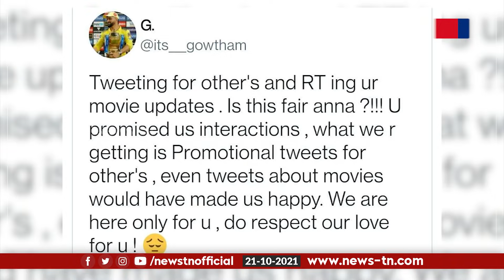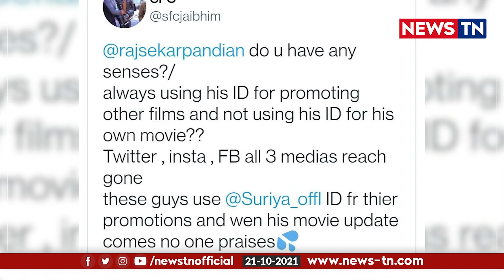இதுவே கடைசியா இருக்கட்டும்! | Surya மேல் கடுப்பில் ரசிகர்கள்! | SooraraiPottru | Newstn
Surya Fans வைத்த வேண்டுகோள்!